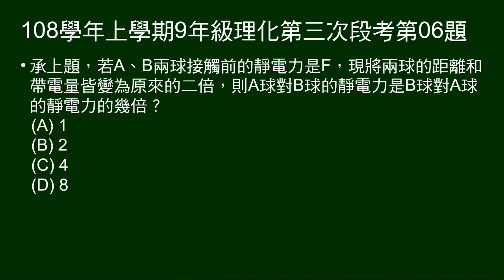108學年上9年級理化三段第06題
承第5題，AB帶電量及距離皆變為2倍，則A對B靜電力是與B對A靜電力的幾倍。